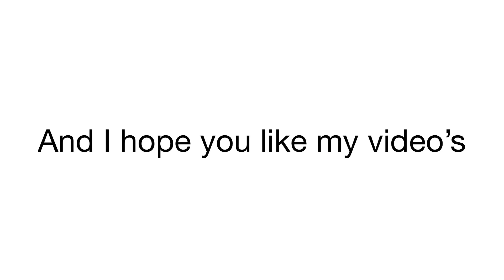Tysm for 16 subs